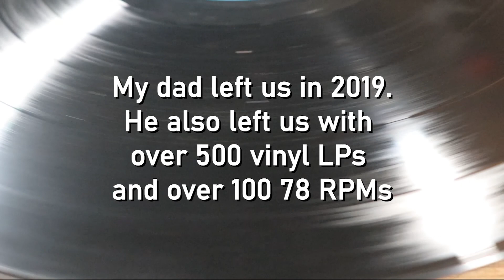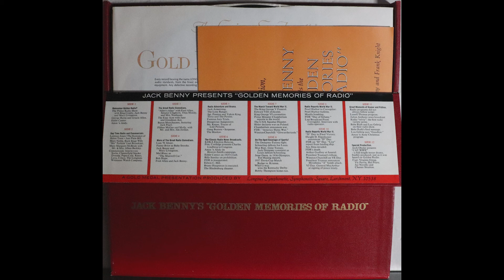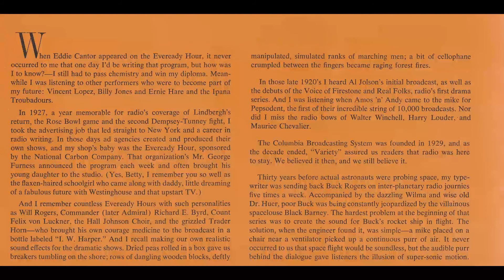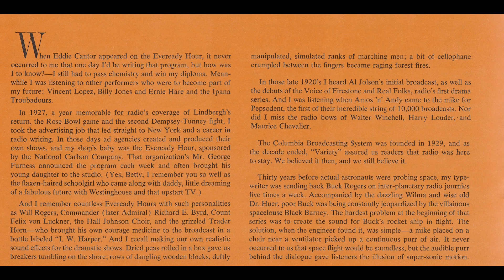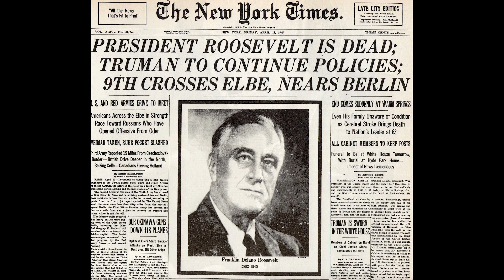Volume 92: Golden Memories of Radio Part 3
It’s been a while since we’ve pulled out this collection. We are going to hear some memorable comedians and some historical moments from just one of the six records in this Jack Benny hosted box set. So get ready for a severe contrast as we hear about our country at war and the comedians who kept us laughing during it with Volume 92: Golden Memories of Radio Part 3.

Jack Benny – Golden Memories Of Radio
Label: Longines Symphonette Society – none
Format:6 x Vinyl, LP, Compilation, Mono, Box Set
Country: US
Released: 1969
Genre: Non-Music
Style: Radioplay

The Great Radio Comedians
"Allen's Alley" With Fred Allen, Senator Claghorn, Titus Moody, And Mrs. Nusbaum

Radio Reports World War II - "D" Day To Final Victory:
Dwight D. Eisenhower Announces "D" Day/FDR On "D" Day/"Live" Report From Landing Ship/Iwo Jima Invaded
FDR Death/ Arthur Godfrey At Funeral

Baron Munchausen, Featuring Jack Pearl
Fibber McGee And Molly, With Mr. And Mrs. Jim Jordan